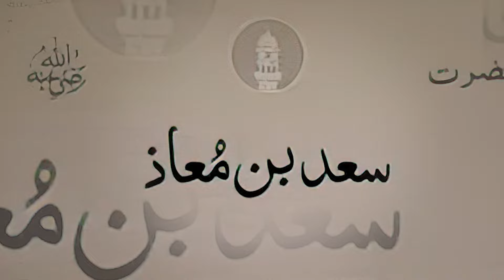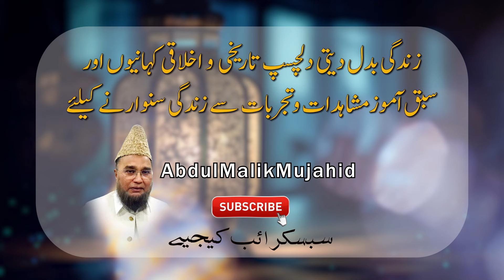Pahle Marka imano Madiyat ke Heran Kun Waqiat | Gazwa e Badar | Story 369 Part 2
Pahle Marka imano Madiyat ke Heran Kun Waqiat | Gawa e Badar  | Story 369 Part 2